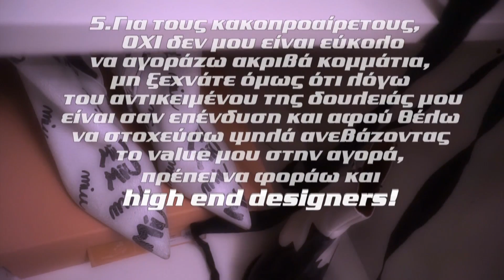Φοράω νο.42 και σου δείχνω τα πρώτα μου luxury designers ζευγάρια!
Καλημέρα, καλησπέρα από Αμερική..
και άντε σήμερα με ένα ελληνικό βίντεο στο κανάλι μου (μην συνηθίζεις και πολύ όμως χαχχχα)
42ποδαρούσες μου μαζευτείτε γιατί σας δείχνω από που ψωνίζω τα designers ζευγάρια παπούτσια που έχω..
Τα τελευταία 3 χρόνια και λόγω της δουλειάς μου ξεκίνησα να αγοράζω καλά παπούτσια και σιγά σιγά βρήκα τρόπους να τα βρίσκω φθηνότερα και σημαντικό στο νούμερο μου, ναι αυτό το μεγάλο!!!

Μην ξεχνάτε τα δικάς σας ε?

Καλό Σαββατοκύριακο.. και εμείς θα τα πούμε την επόμενη Παρασκευή!

Σας αγαπώωωωωω...